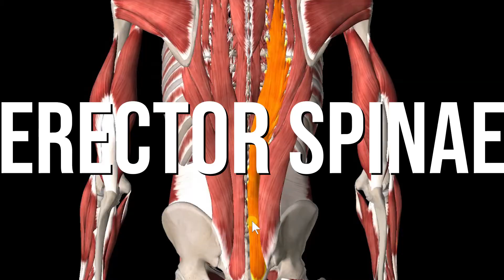THE ONLY 3 EXERCISES YOU NEED TO TRAIN YOUR BACK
The back includes some of the really big and functional muscles. Therefore, it is one of the big muscle groups in the human body. Some people do not train this muscle group enough and some train lots yet they do not get the results they desire. In this video I've spoken about the exercises which will help you to get the back you've always dreamt of!